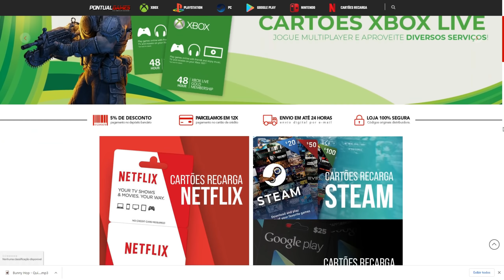COMBO MAIS FORTE DO MOMENTO! FAAC1 E KAR98K (WARZONE META)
Todo pró player vai usar esse combo! com praticamente nenhuma fraqueza! o loadout de kar98k e faac1 trás versatilidade pra média curta e longa distancia como nenhum outro! nesse vídeo de gameplay do warzone eu mostro várias situações de clutch e trocações que eu venci usando essa classe! então curte o vídeo até o final por que só tem dica relevante pro nosso querido call of duty warzone!

cod warzone melhor classe faac1 e kar98

Gift cards com praticidade e rapidez você encontra aqui;